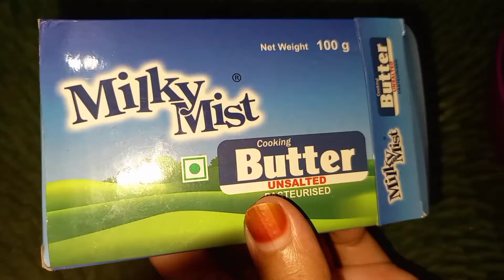മിൽക്ക് ബൺ Tasty Milk cream bun /sinuskitchen